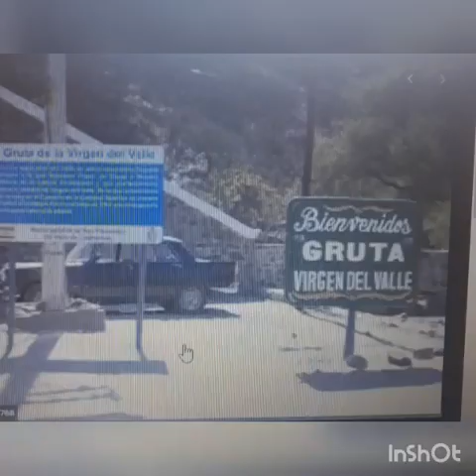En casa con mamá María - Año Mariano Nacional 2020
Espacio para compartir con los niños de 4to, 5to y 6to de Nivel Primario del CEF Quintana de Catamarca